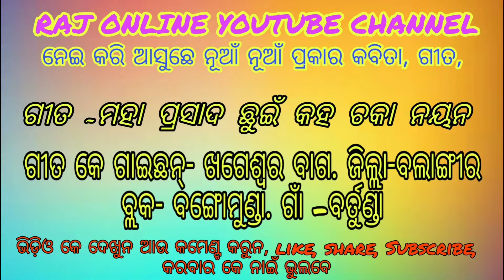Maha Prasad chue Kaha Chaka Nayana jagannath Bhajan // Khageswar Bag